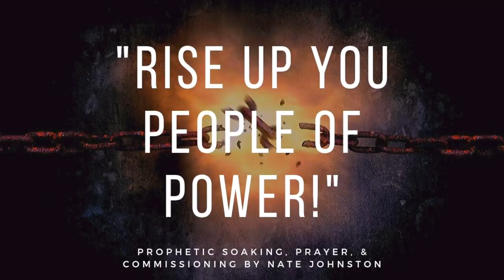RISE UP YOU PEOPLE OF POWER! // Soaking Worship & Commissioning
After writing a word earlier in the week I felt strongly that I needed to worship and let Holy Spirit minister. God is stirring the church right now to rise up and be a people that experience and walk in the power of God. Maybe you haven't seen much of it lately, maybe you are feeling very discouraged with the current obstacles surrounding you. We get it, honestly, because we have sensed an assignment of the enemy to bring such an onslaught of unbelief and defeat right now, BUT the chain-breaker is here to sever us from powerlessness and remind us of His power once again!

Please also enjoy this is a soaking track and be refreshed in His presence!

Please let us know how this word blessed you and if you received any healing or breakthrough. We would love to hear from you!

To give a gift, or register for our courses go
To write to us, stay in touch, or access our other links go